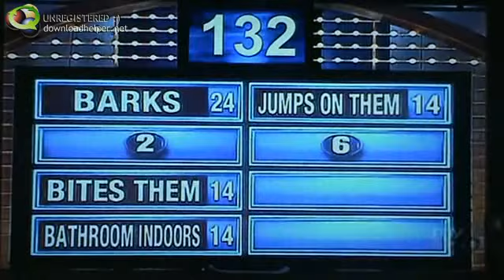Black Men and Women Need Each Other